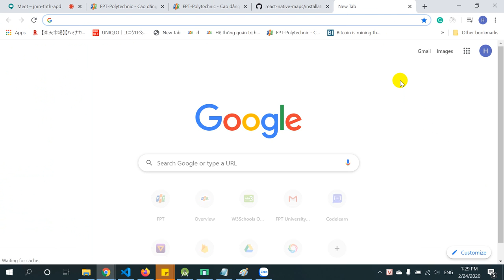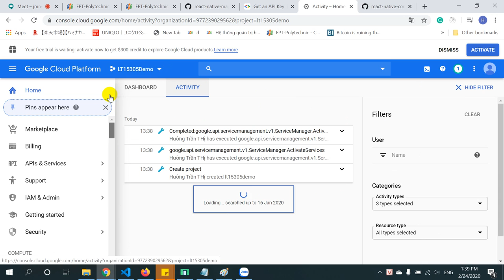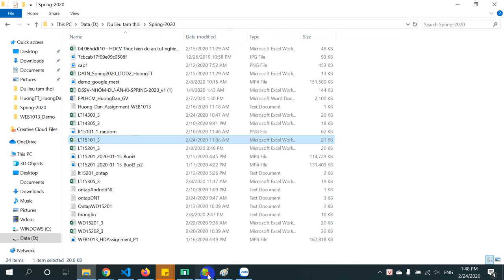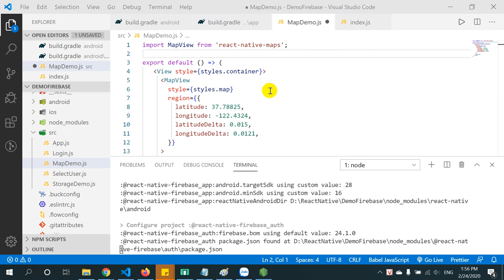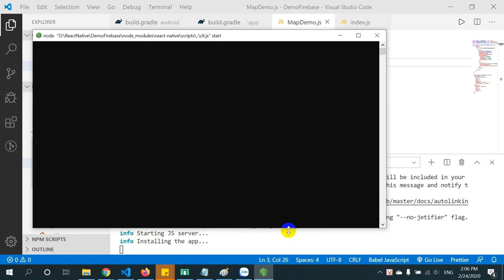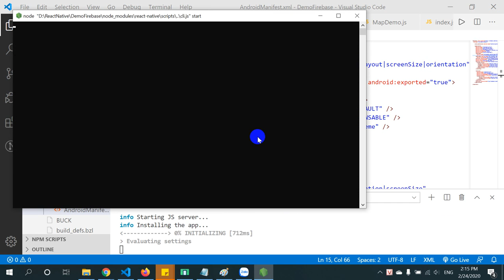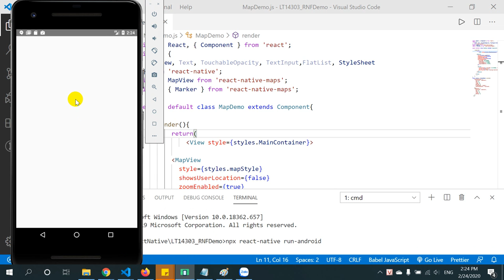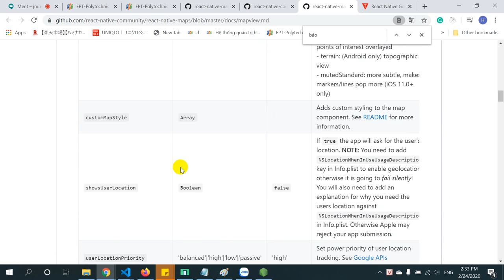React native - Google Map